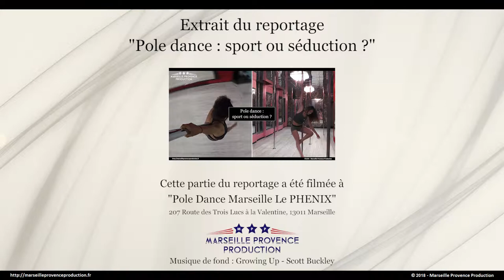La pole dance, un sport ouvert aux hommes !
Extrait du reportage "Pole dance : sport ou séduction?"
Cette séquence a été filmée à :
Pole Dance Marseille Le PHENIX - 207 Route des Trois Lucs à la Valentine, 13011 Marseille
Musique de fond : Growing Up - Scott Buckley